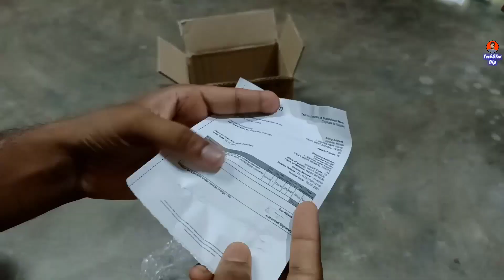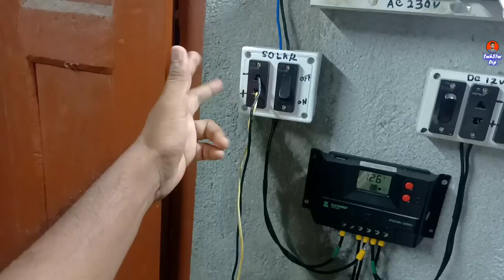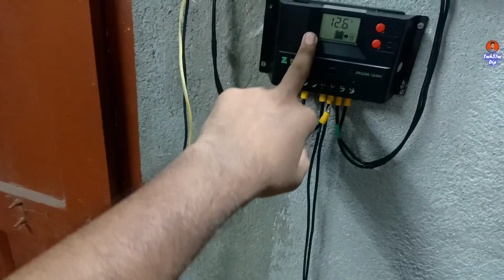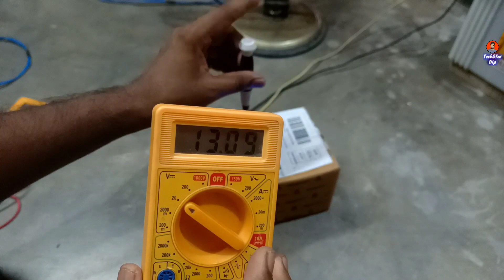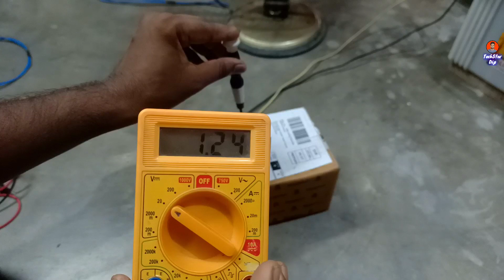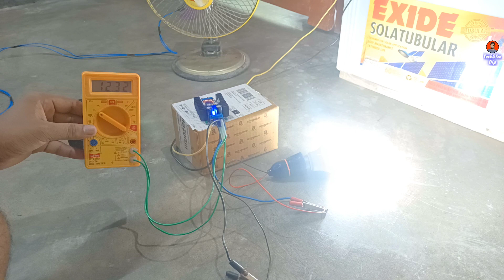DC TO DC BUCK CONVERTER | 300w 9amp Step Down Module | Use Buck converter on Solar Panel | 2021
dc to dc buck converter

More Buying Link
Amichismart controller

Zunsolar controller

Loom solar 50w panel

Zunsolar mono 50w panel

Zunsolar poly 50w panel

exide 26ah battery

Lovely solar fan

12v dc celling fan

HI friends , welcome to TechStar Dip
I m DIPANKAR